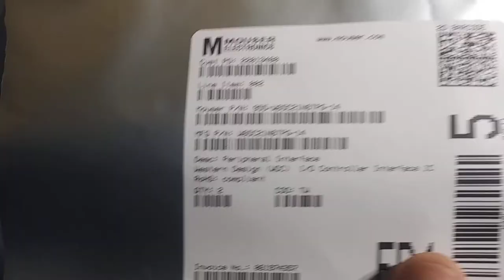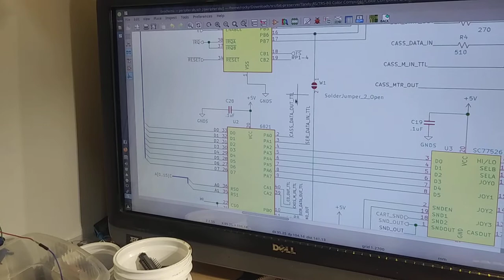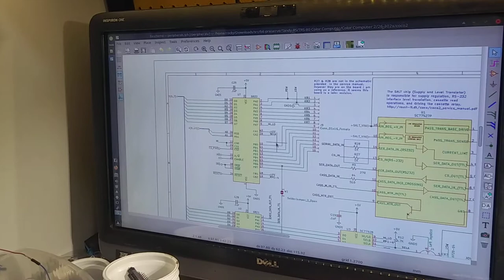Testing a modern replacement for the MC6821 and possibly the MC6822 on my TRS-80 CoCo 2.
Testing a modern replacement for the MC6821 and possibly the MC6822 on my TRS-80 CoCo 2. WDC makes a drop in replacement.